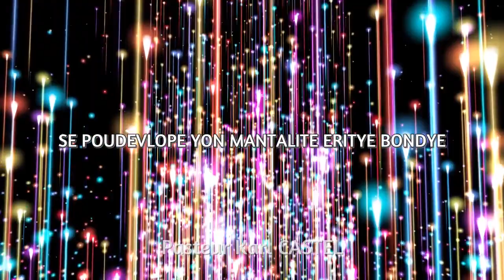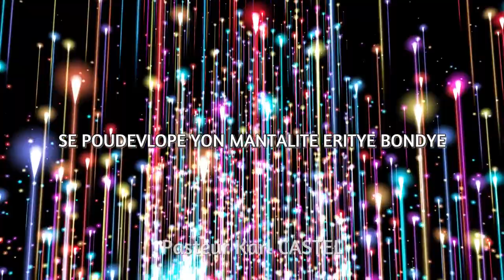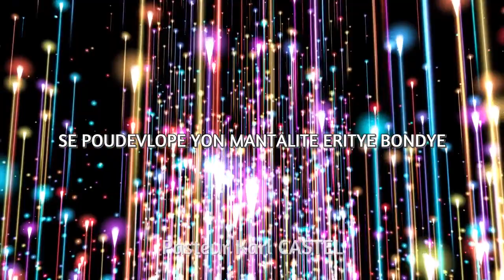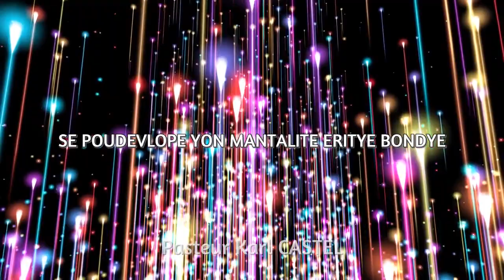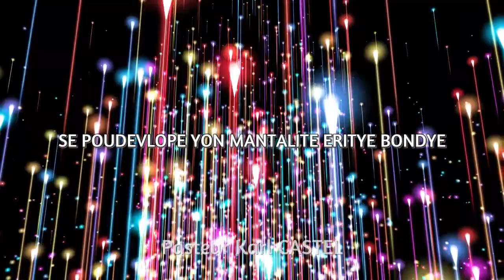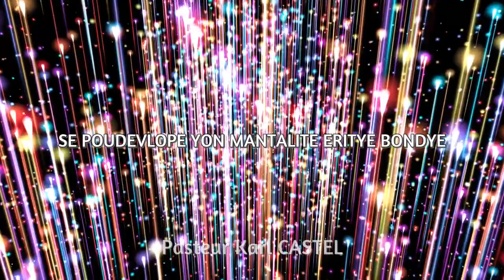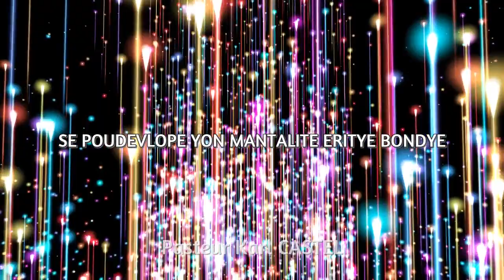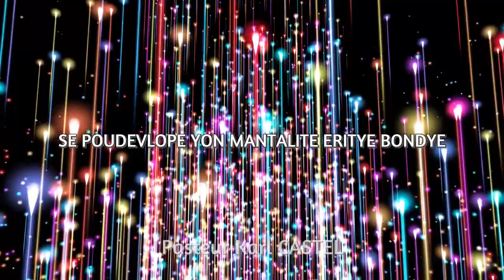MESAJ | SE POU DEVLOPE YON MANTALITE ERITYE BONDYE | Pasteur Karl CASTEL